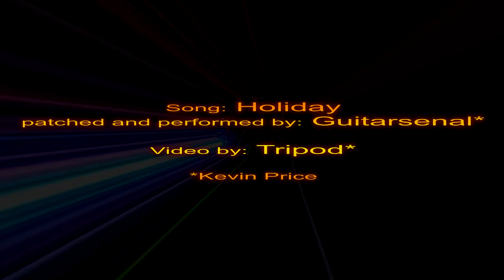Holiday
A Memorial Day jam on the modular synthesizer.

Sequencing and control:
- Turning Machine
- Ornament and Crime (Harrington 1200)
- Micro Sequence
- Pamela's New Workout
- Robaux SWT16
- QuNexus keyboard

Sound sources:
- Lil' Erebus
- 0-Coast
- Pluck
- Basimilus Iteritas Alter
- Peaks